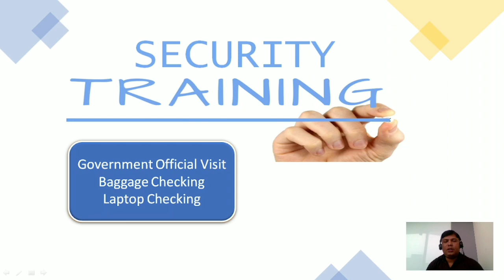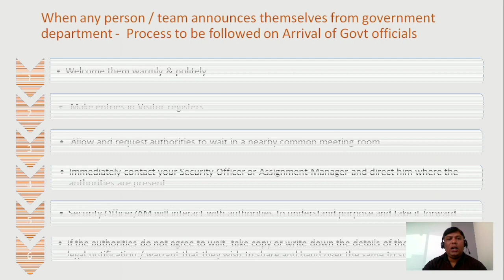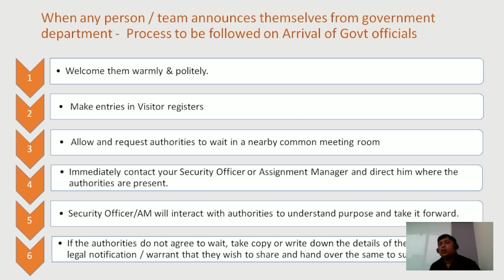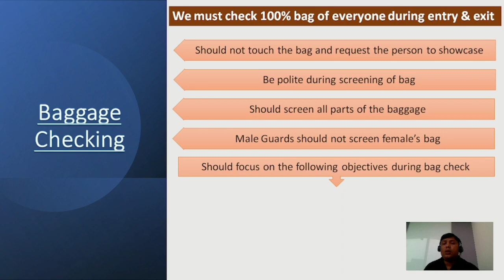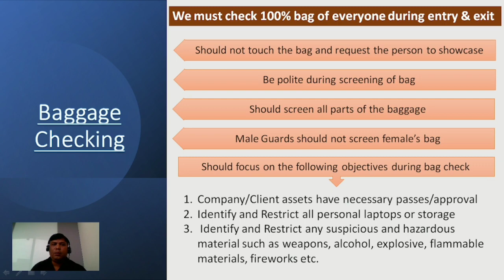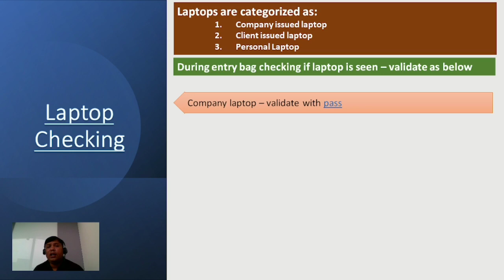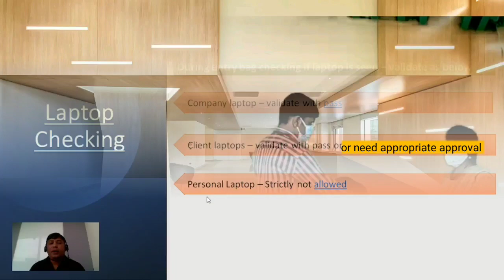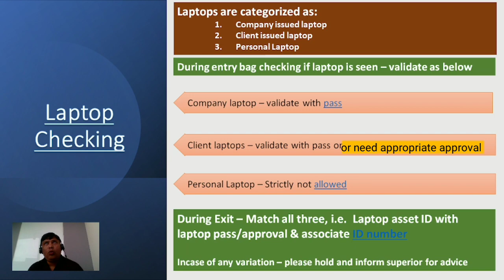Security Guard Training // Security Guard Roles & Responsibility // Security duty in IT Companies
This training video is designed to explain the roles & responsibility of Security Guards or Lady Guard working in IT/Software companies at entry gate/door.

Following topics covered in this Security Guard training video:

1. Managing Government official visit at entry gate
2. Baggage checking process
3. Laptop checking process.